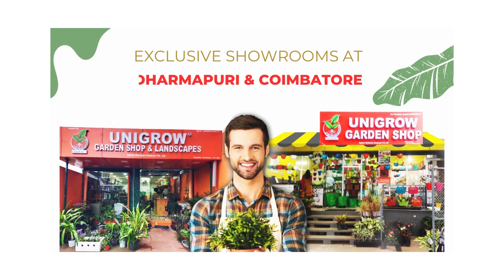Garden maintenance and Lawn work by UNIGROW GARDEN SHOP & LANDSCAPES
Our UNIGROW team did a regular garden maintenance work for a Hospital located at Krishnagiri

UNIGROW GARDEN SHOP & LANDSCAPES
FOR ALL YOUR GARDEN AND LANDSCAPING SOLUTIONS

7/217, F2, Old Hosur Bypass Road,
A.JettiHalli (Po), Adhiyaman Kottai,
(Landmark : Between Senthil Public School & kalabhairavar Temple) Dharmapuri.

@ Coimbatore
1305/1, Sathy Main Road
Ganapathy Village, Ganapathy
(Landmark Near Surya Hospital) - Coimbatore

We have all the A to Z items you need for a terrace garden!
We have everything you need for Terrace garden & Landscape garden!
Plants, trees, hanging pots, Grow bags, Shadenet, Organic Fertilizer and Coirpith.